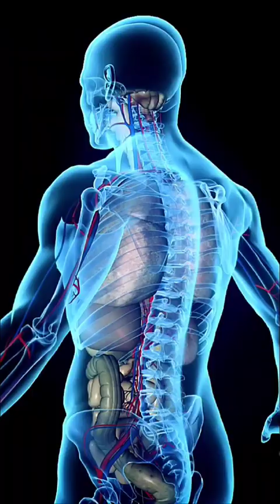nizam e HAZAM or Ek mahine ke ROZE